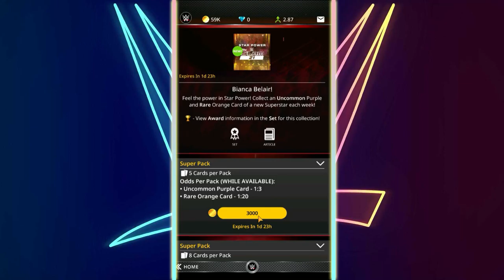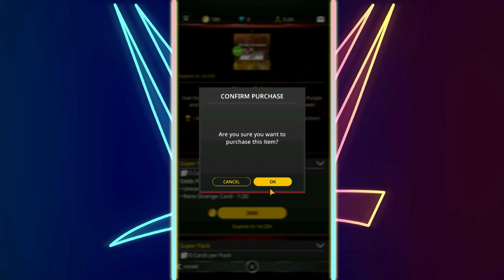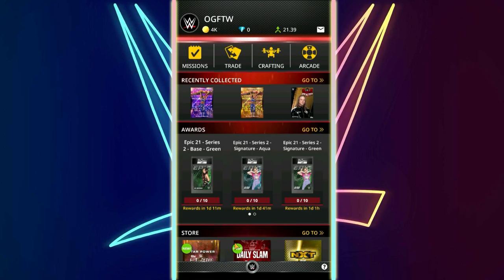WWE TOPPS SLAM| NEW STAR POWER BIANCA BELAIR SET PACK OPENING!!